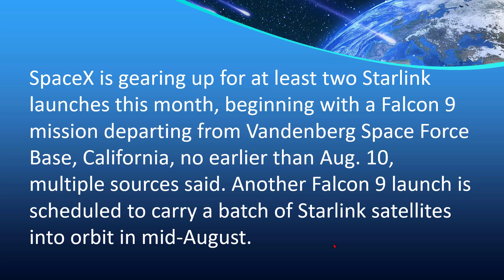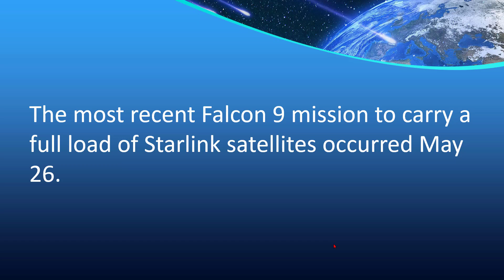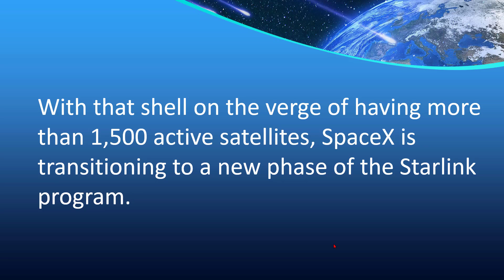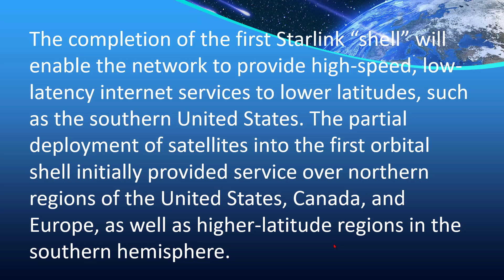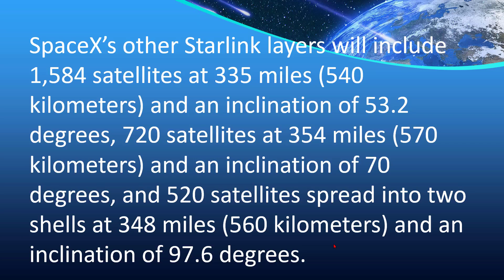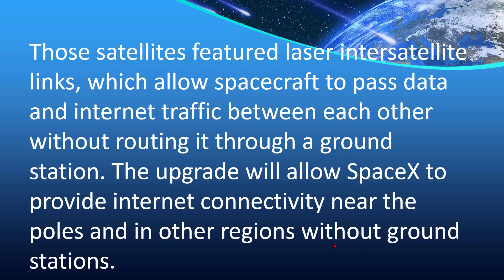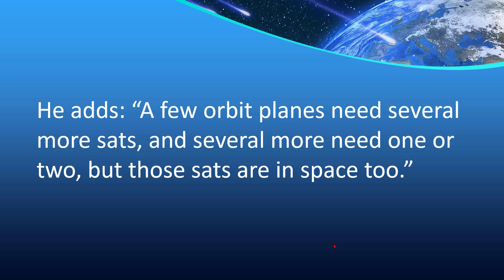The Starlink Report 2021 08 02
The Starlink Report for August 2, 2021. This report is the August 2021 episode of a series of reports about SpaceX's Starlink Satellite Internet Broadband service. It is part of the August 2 episode of Tech for Seniors which Zoom's every Monday and then is posted on YouTube.